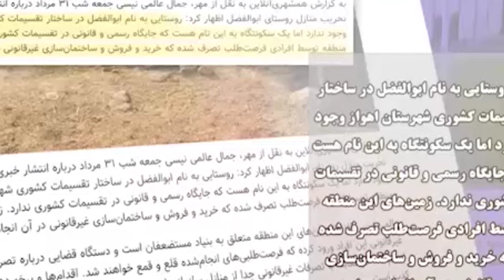درگیری در کیانشهر اهواز به‌خاطر تخریب خانه‌های مردم و مقاومت مردم در برابر نیروهای امنیتی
نیروهای امنیتی رژیم چهارشنبه ۵شهریور درصدد تخریب برخی از منازل مردم منطقه کیانشهر اهواز برآمدند که با مقاومت مردم روبه‌رو شدند.

مزدوران در این درگیری از اسلحه ساچمه‌ای وینچستر و گاز اشک‌آور علیه مردم همان منطقه استفاده کرده و تعدادی از مردم را مجروح کردند.

نیروهای امنیتی به مردم روستای ابوالفضل در نزدیکی اهواز حمله کرده، تعدادی از آنها را زخمی کرده و دهها نفر از آنها را بازداشت کردند. بنیاد مستضفعان ادعا می‌کند که مالک این روستاست و روستاییانی که دهه‌ها ساکن آن بوده‌اند، باید آن را تخلیه کنند.